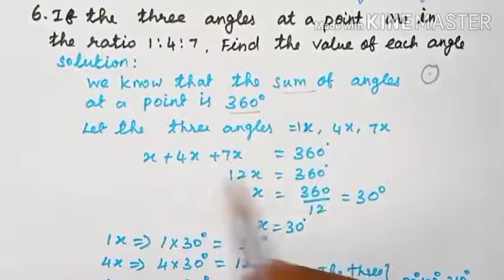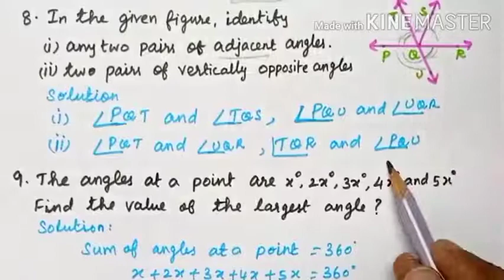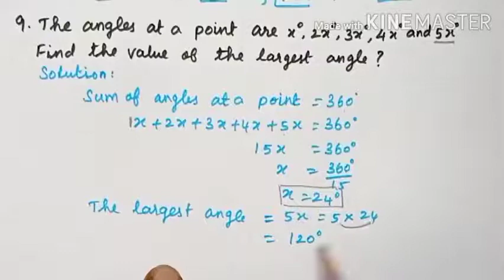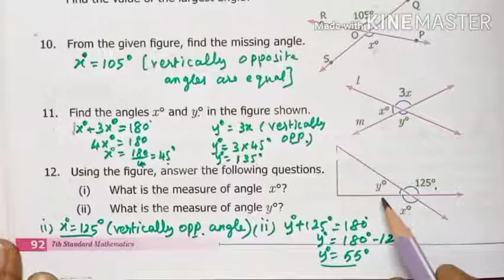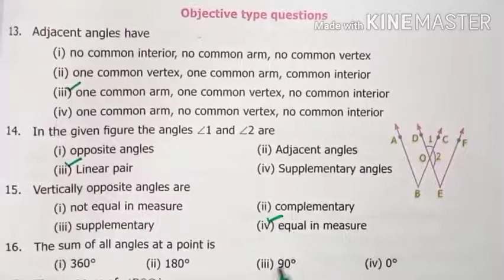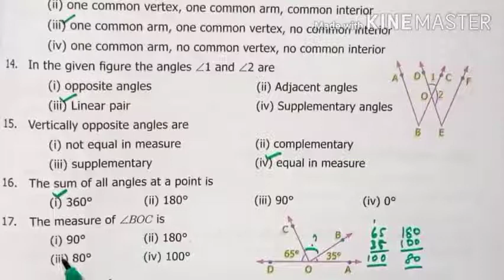VII Std Maths - Geometry Ex:5.1 (Part - 1)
VII Std
Maths
Chapter 5 - Geometry (Ex:5.1)
Part - 1